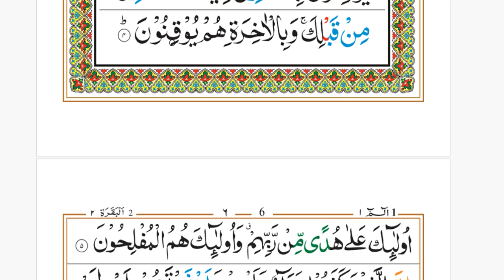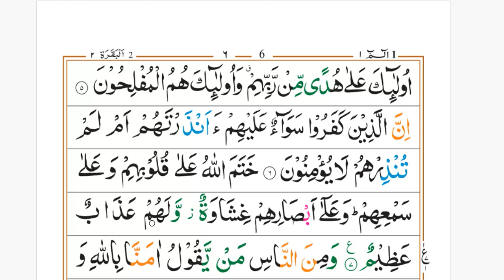Surah 2 Al-baqarah Ayat No 1-7 Ruku1 Word by word with Tajweed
Surah Al Baqarah word by word learning
ayat 1 to 7 First Rukoo
  الٓمٓ
2. ذَٰلِكَ الْكِتَابُ لَا رَيْبَ ۛ فِيهِ ۛ هُدًى لِّلْمُتَّقِينَ
3. الَّذِينَ يُؤْمِنُونَ بِالْغَيْبِ وَيُقِيمُونَ الصَّلَاةَ وَمِمَّا رَزَقْنَاهُمْ يُنفِقُونَ
4. وَالَّذِينَ يُؤْمِنُونَ بِمَا أُنزِلَ إِلَيْكَ وَمَا أُنزِلَ مِن قَبْلِكَ وَبِالْآخِرَةِ هُمْ يُوقِنُونَ
5. أُو۟لَٰٓئِكَ عَلَىٰ هُدًۭى مِّن رَّبِّهِمْ ۖ وَأُو۟لَـٰٓئِكَ هُمُ ٱلْمُفْلِحُونَ
6. إِنَّ ٱلَّذِينَ كَفَرُوا۟ سَوَآءٌ عَلَيْهِمْ ءَأَنذَرْتَهُمْ أَمْ لَمْ تُنذِرْهُمْ لَا يُؤْمِنُونَ
7. خَتَمَ ٱللَّهُ عَلَىٰ قُلُوبِهِمْ وَعَلَىٰ سَمْعِهِمْ ۖ وَعَلَىٰٓ أَبْصَـٰرِهِمْ غِشَـٰوَةٌۭ ۖ وَلَهُمْ عَذَابٌ عَظِيمٌۭ